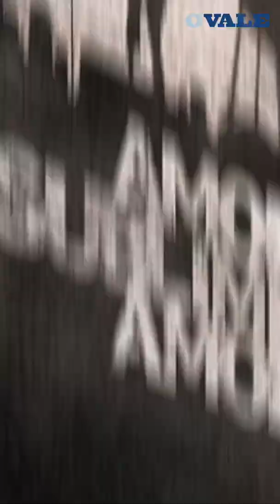VALEFLIX - Veja os indicados ao Oscar! Ataque dos Cães concorre a 12 categorias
Já conferiu os indicados ao Oscar deste ano? Então, confira a lista completa, agora, no VALEFLIX! São 23 categorias e detalhe, o longa 'Ataque dos Cães' da diretora Jane Campion, um drama num estilo faroeste, foi o mais indicado, concorrendo a 12 categorias, incluindo a de Melhor Filme.